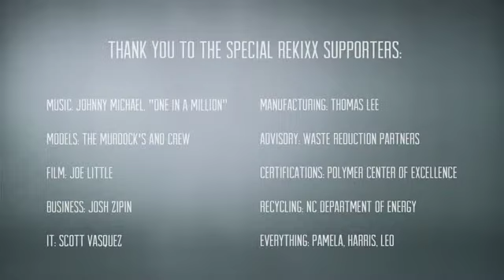ReKixx Emerge 2014 video